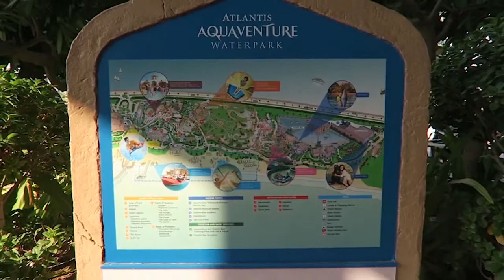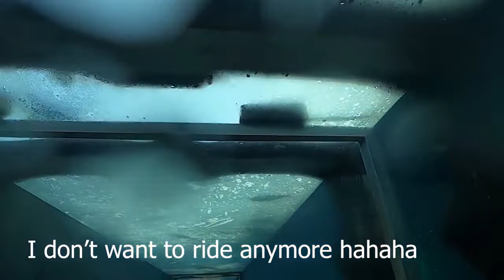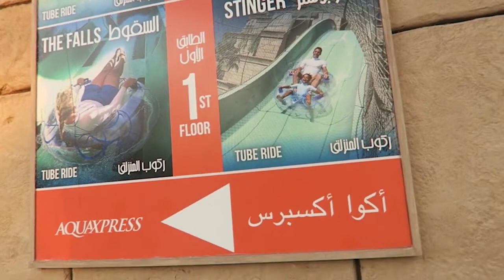Atlantis Aquaventure Waterpark Dubai 2021 | Scary rides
Hi everyone  i just wanna share with you our fun experience in Dubai Atlantis Aquaventure. If you are planning to stay in Atlantis Palm Dubai,  you have other perks comes with your stay such as Aquaventure Water Park  and  visit to the Lost Chamber which is a big Aquarium located in the west wing of the hotel.  If you have kids with you they can also  play and enjoy the Atlantis Kids Club that offers fun filled activities. Comment down to join my Coach Card holder Giveaway with your Instagram Account.

Atlantis Aquaventure - located at the apex of the Palm Jumeirah in the United Arab Emirates. It was the first resort to be built on the island and is themed on the myth of Atlantis but includes distinct Arabian elements. The resort opened on September 24, 2008 as a joint venture between Kerzner International Holdings Limited and Istithmar.

30 slides and attractions, Dubai’s longest Lazy River, and relax on 500m of private beach.

Thrill-seekers can scream down world-record-breaking waterslides, young families will enjoy the safety of Splashers Island, and animal lovers can get up close with dolphins, sea lions, sharks and stingrays.

Entrance fee :
189 AED Adult ( 51 dollars)
134 AED child ( 36 dollars)

Towel Rental
Starting from AED 45 (12 dollars)
Locker (Small) Rental Starting from AED 45 (12 dollars)
Locker (Large) Rental Starting from AED 75 ( 20 dollars )
Towel and Small Locker Combo Starting from AED 75 ( 20 dollars)